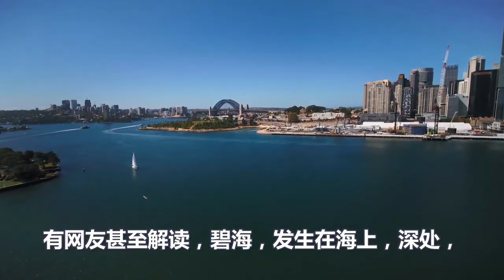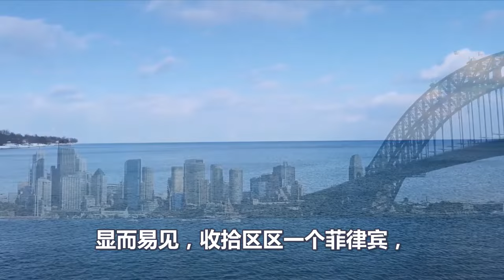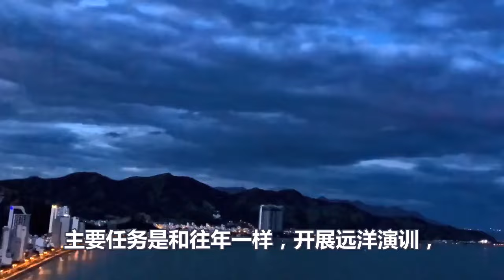中美南海电子战激斗12小时、中国报三十年前一箭之仇、美国大败、跑了、